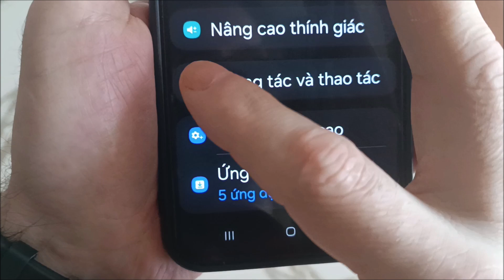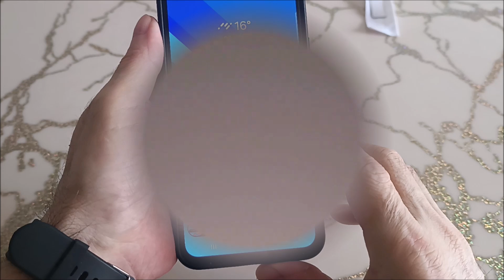Сhụp màn hình samsung | Cách chụp màn hình samsung không cần nút nguồn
Cách chụp màn hình samsung  j7 không cần nút nguồn - sử dụng biểu tượng.